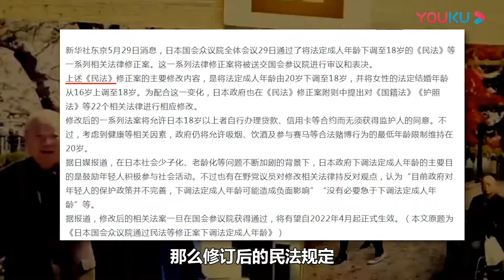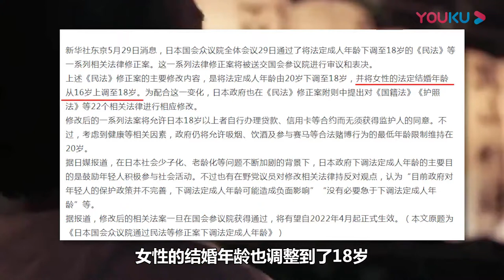有意思！日本修改成人年龄，为点啥？